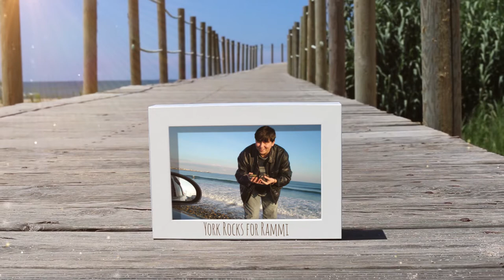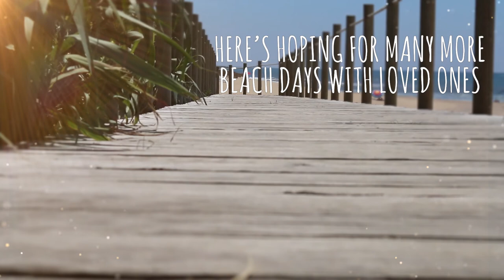Beach Day Demo (Celebration of Life Video)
You can learn more about all of our Celebration of Life videos

Media Credits: Background music is licensed by Erika Sanborne Media from Audiio.com: Artist Name: Monobox, Song Name: Breathe (Instrumental), License #: 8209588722.